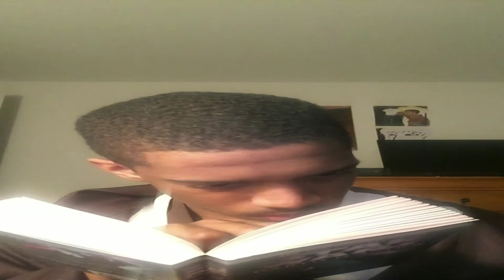Black Jedi Trailer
The Black Jedi is HERE!!! ENJOY!!